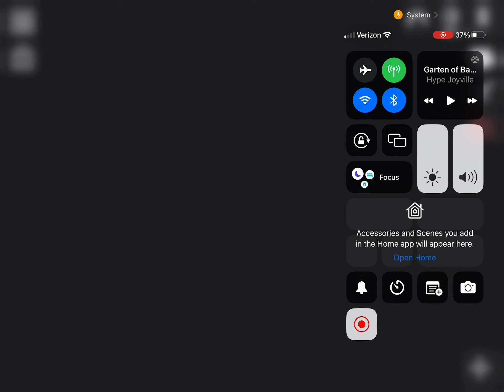The butchery. ￼￼[office trailer]￼